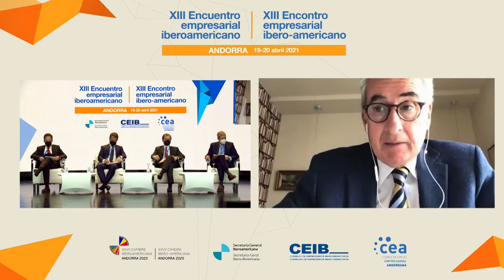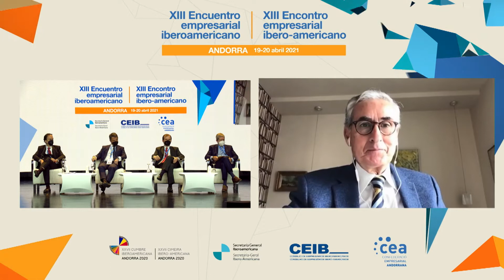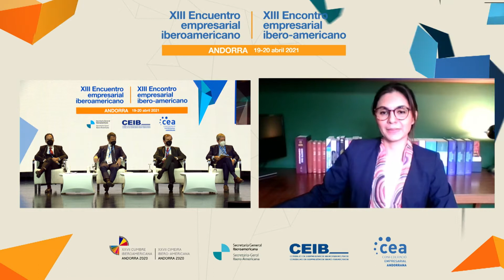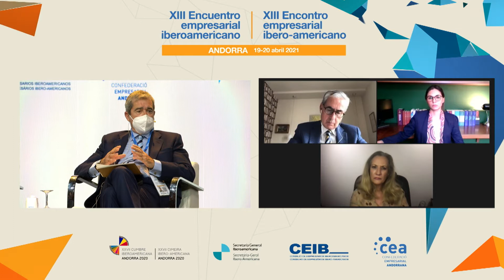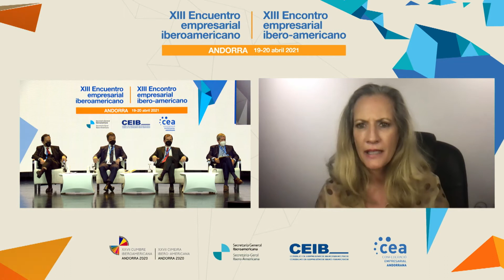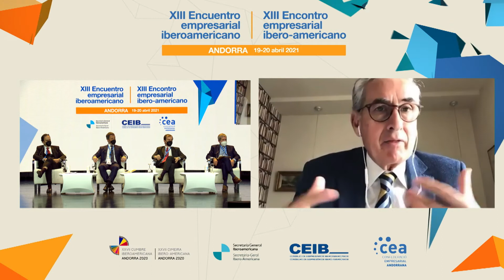Panel 6: La resolución de conflictos en el nuevo paradigma del desarrollo sostenible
Panel 6. La resolució de conflictes en el nou paradigma de desenvolupament sostenible:

L'arbitratge internacional: eficiència, especialització i imparcialitat.
La innovació: una eina per a la resolució de conflictes.
Assessorament i acompanyament jurídic en món global: reptes i oportunitats.
Iniciatives i estratègies de mediació en les relacions comercials transnacionals.

Ponents:
Javier Iscar, President de el Centre Iberoamericà d'Arbitratge, CIAR.
Maria Fernanda Garsa, Presidenta d'Orestia, Mèxic.
Joan Pau Correa Delcasso, Secretari del Tribunal d'Arbitratge del Principat d'Andorra (TAPA)
Gabriel Bottini, soci Uría Menéndez, Argentina.
Thalita Almeida, sòcia de Bastos Tigre, Coelho da Rocha, Lopes i Freitas, Rio de Janeiro, Brasil.
José Antonio Alonso, President d'Honor, Velae Legal Group

Moderador: Ramon Jauregui, President de la Fundació Euroamerica.

El arbitraje internacional: eficiencia, especialización e imparcialidad. La innovación: una herramienta para la resolución de conflictos.
Asesoramiento y acompañamiento jurídico en mundo global: retos y oportunidades.
Iniciativas y estrategias de mediación en las relaciones comerciales transnacionales.

Ponentes:
Javier Iscar, Presidente del Centro Iberoamericano de Arbitraje, CIAR.
María Fernanda Garza, Presidenta de Orestia, México.
Juan Pablo Correa Delcasso, Secretario del Tribunal de Arbitraje del Principado de Andorra (TAPA)
Gabriel Bottini, Socio Uría Menéndez, Argentina.
Thalita Almeida, Socia de Bastos Tigre, Coelho da Rocha, Lopes e Freitas, Rio de Janeiro, Brasil.
José Antonio Alonso, Presidente de Honor, Velae Legal Group

Moderador: Ramón Jauregui, Presidente de la Fundación Euroamerica.

Panel 6: Resolução de conflitos no novo paradigma do desenvolvimento sustentável:

Arbitragem internacional: eficiência, especialização e imparcialidade. Inovação: uma ferramenta para resolução de conflitos.
Assessoria e suporte jurídico no mundo global: desafios e oportunidades.
Iniciativas e estratégias de mediação nas relações comerciais transnacionais.

Ponentes:
Javier Iscar, Presidente do Centro Ibero-Americano de Arbitragem, CIAR.
María Fernanda Garza, Presidente da Orestia, México.
Juan Pablo Correa Delcasso, Secretário do Tribunal de Arbitragem do Principado de Andorra (TAPA)
Gabriel Bottini, Sócio Uría Menéndez, Argentina.
Thalita Almeida, Sócia de Bastos Tigre, Coelho da Rocha, Lopes e Freitas, Rio de Janeiro, Brasil.
José Antonio Alonso, presidente honorário, Velae Legal Group

Moderador: Ramón Jauregui, Presidente da Fundação Euroamerica.